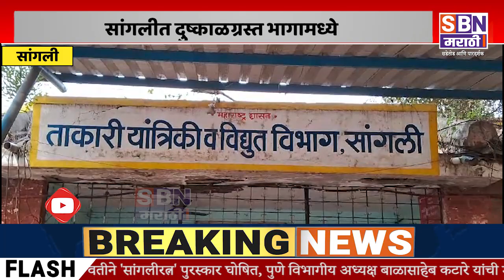SANGLI | सांगलीत दुष्काळग्रस्त भागामध्ये पाणी, पशुधनासाठी चाऱ्याची सोय करा; जनता दलाची मागणी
सांगलीत दुष्काळग्रस्त भागामध्ये पाणी, पशुधनासाठी चाऱ्याची सोय करा; जनता दलाची मागणी